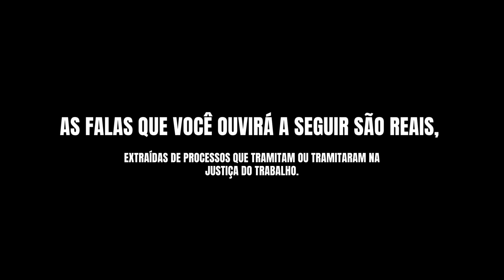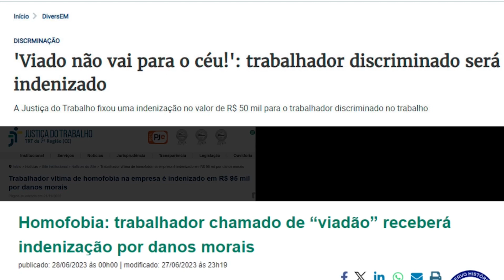Discriminação Sexual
Video produzido para o Tribunal Regional do Trabalho da 17ª Região, para a "Campanha de Enfrentamento do Assédio Moral, do Assédio Sexual e das Discriminações."

Tema: Discriminação Sexual